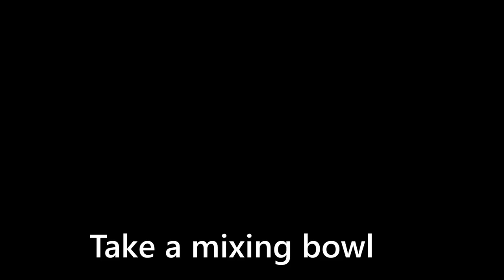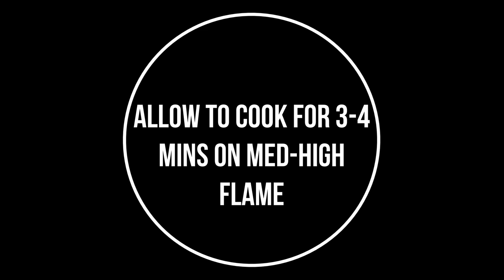Ragi dosa healthy breakfast recipe | Instant Crispy Ragi Dosa in 10 mins | Weight Loss Millet Dosa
Ingredients
INGREDIENTS                                                                                                                         Ragi flour (finger millet flour ) - 1 cup                                                                         Rava (semolina / suji) - 1/2 cup                                                                                              Rice flour - 1/2 cup                                                                                                             Coriander leaves - 3 tbsp                                                                                                           Cumin (jeera) - 2 tsp                                                                                                    Green Chilli - 3 no                                                                                                         Onion - 2 medium chopped                                                                                                                  Hing (asafoetida) pinch                                                                                                 Salt                                                                                                                                        Water - 4 cups ( 4 cups for 1 cup ragi flour )

Other instant & healthy breakfast recipes from Kedlay's Kitchen